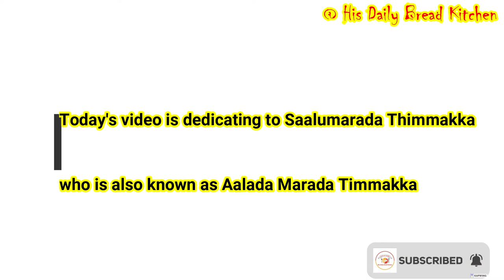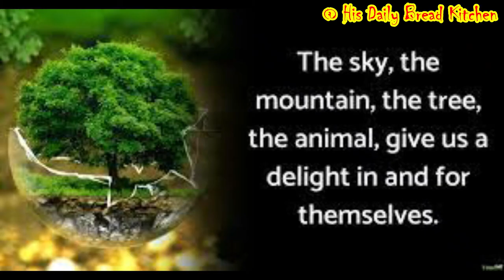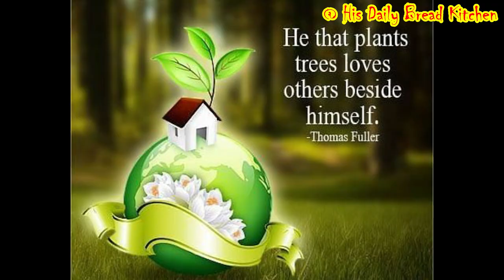I am dedicating this video to Saalumarada Thimmakka l Green is the face mask for our earth !!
Hello Friends,

I am truly blessed to dedicate this video to our Indians especially from karnataka person called salumaradha thimmakka who has a great contribution to earth to take care. She has received many awards for her work.  She is most connected to the earth and she is the best environmentalist forever. We love her so much. We need to follow her life to take care of our earth.

kannada vlog
Dubai - ದುಬೈನ ಪ್ರಾಚೀನ ಸಂಗ್ರಹ l  DIFC ದುಬೈನ ಟಾಪ್ 10 ಮಾಲ್‌ಗಳ ಪಟ್ಟಿಯಲ್ಲಿ ಒಂದಾಗಿದೆ l  Dubai's Old days
Dubai'stoptenmallslist
Toptenmallsindubai
DIFCmallindubai
DIFCgreatavenue

God Bless you all & Stay Safe